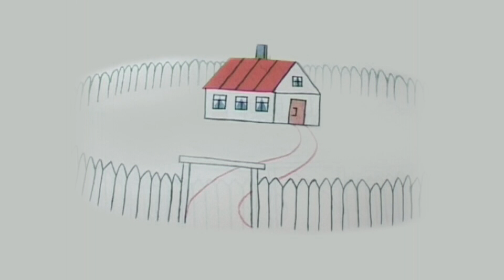«Дорога домой» (14.07.2020)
Новый выпуск программы «Дорога домой». Гость студии Ольга Сметанина — начальник Управления по делам несовершеннолетних и защите их прав администрации Раменского городского округа. Специалист расскажет, какой контроль над подростками ведется в период летних каникул. Какой досуг для них организован? И проводится ли сейчас акция «Безопасные окна»?